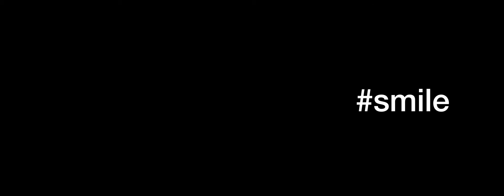Champions Camp Red Carpet 2017